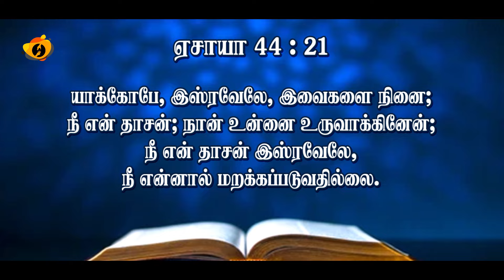மறக்கப்படுவதில்லை | SHALL NOT FORGOTTEN | SIS. டயானா ஏசு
REDEEMER'S MINISTERIES
Always on Christ Duty
Founder's
REV.D.Easupatham_
SIS.Diana easu.
Thiruvallur Dt- Pin -601102
Chennai Tamilnadu  -India